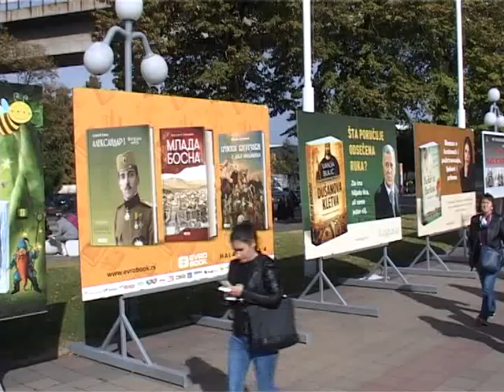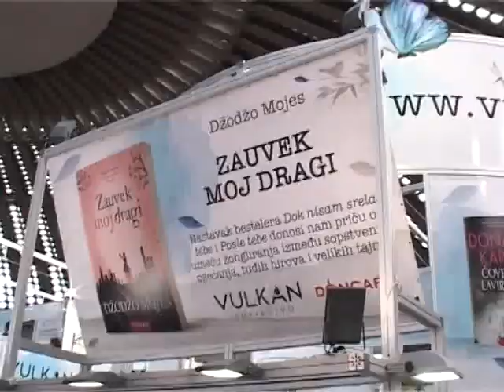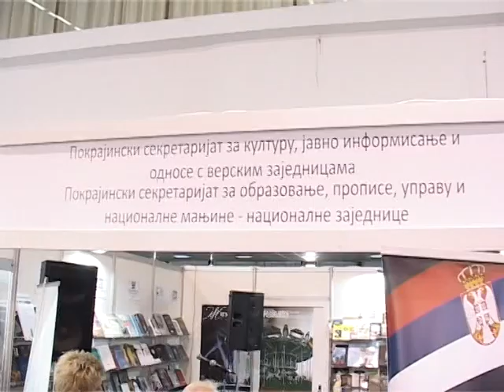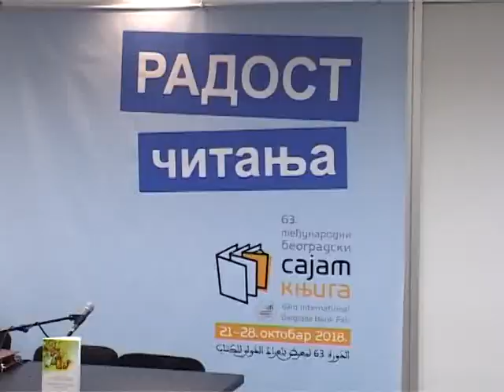Sajam Knjiga: Dragutin Paunić "Međaši neba i zemlje"